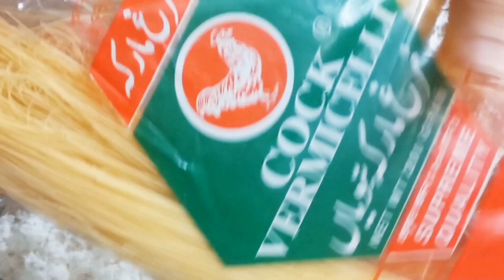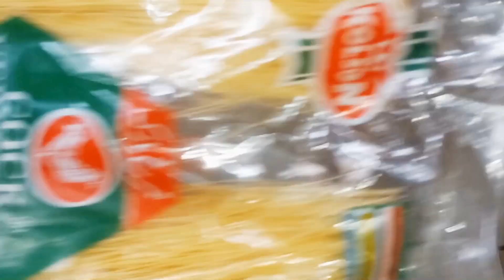ঝরঝরে ভুনা সেমাই|| Jhorjhore vuna semai